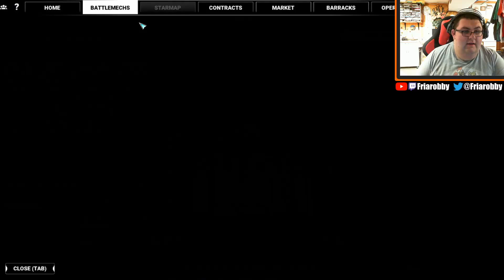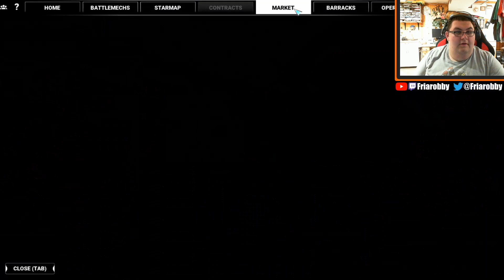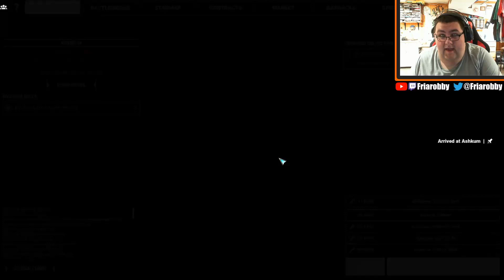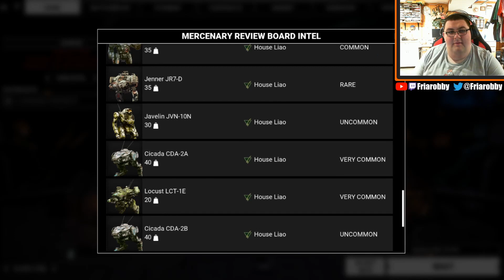MechWarrior 5 | Bringing Out the Big Guns | Twitch Livestream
This stream originally aired on 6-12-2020. Here, we continue through the campaign, upgrading our mechs until they are all at least in the Heavy category, and complete one of the hardest story missions so far. If you would like to catch a stream live, check out the link below for a schedule of what and when I stream.